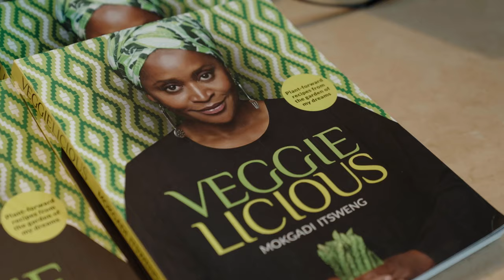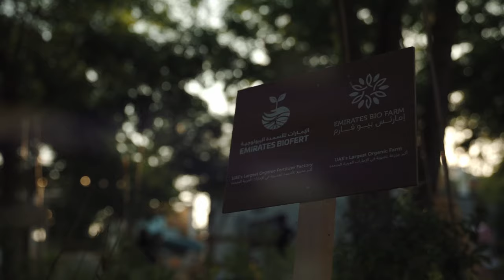COP28 Thematic Program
COP28’s inclusive and comprehensive thematic program provided platforms for diverse voices to showcase climate action, inspire others, and push for greater urgency and ambition.